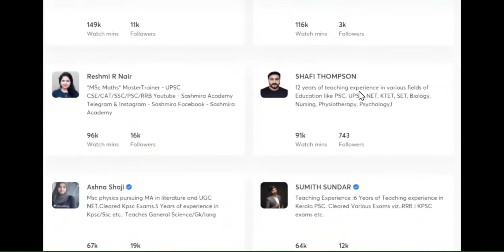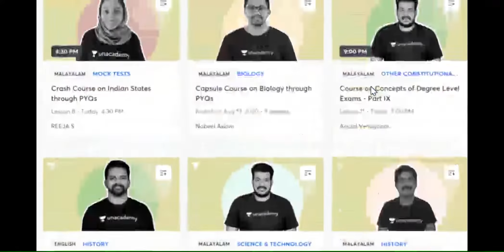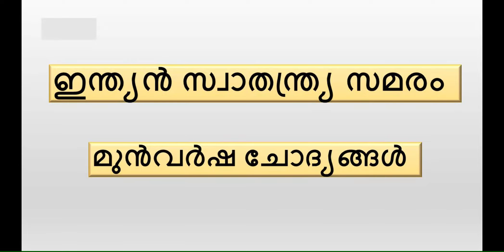ഇന്ത്യന്‍ സ്വാതന്ത്ര്യ സമരം || മുന്‍വര്‍ഷ ചോദ്യങ്ങള്‍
10th ലെവൽ പ്രിലിംസ്‌/ LP/UP പരീക്ഷയുടെ സിലബസ് പൂർണമായി കവർ ചെയ്യുന്ന കോഴ്സുകൾ Unacademy Subscription-ലൂടെ ലഭിക്കുന്നതാണ്!

Unacademy Subscription Benefits:

1. Learn from your favorite teacher

2. Dedicated DOUBT sessions

3. One Subscription, Unlimited Access

4. Real-time interaction with Teachers

5. You can ask doubts in the live class

6. Download the videos & watch offline